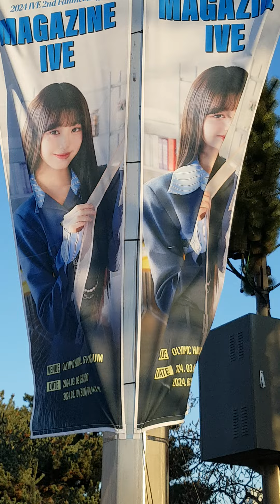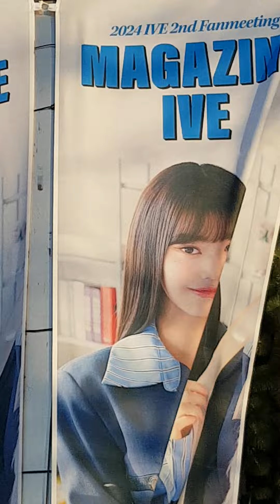김선일한국화화실 2024 ❤️올림픽공원 ❤️MAGAZINE IVE 2024 IVE 2ND Fanmeeting 콘서트 ㅡ 서울 포스터03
일시 2024.3.9ㅡ10
현역가왕
 장소: 올림픽공원 핸드볼 경기장
💜 엄청난 인파들 새로운 전설의 시작 💜 안성훈 "가는 인연 잡지를말고 오는인연 막지마세요" 33🔴좋았어 달랐어‘예술(藝術)’입니다[미스터트롯2] 안성훈 진(眞) 누나 돈 많다 🙏🙏 누나 차 있다 🙏🙏 누나 집판다 🙏🙏 안성훈 🙏🙏 너 하고싶은거 다해 🙏🙏응원 한다, 🙏🙏화이팅

Kim Sun-il Korean Painting Room 2023 ❤️Olympic Park ❤️ Mr. Trot 2 National Tour Seoul concert site 🤩 Even if it rains on the second day, go 💜 Huge crowds, the start of a new legend 💜 Ahn Seong-hoon "Don't stop going by magazines, don't stop coming ties" 33[Mister Trot 2 ] Ahn Seong-hun Jin (眞)❤️😍👩😎💙🔴🌹🧡💜 💕 💚🤩 🌿🙏🙏💖😂💪👍​🐕⭐️💘💕 💯👍🎉🌺 👍🏻🎤 🐶🍻 ♪💖😸🙄🥰 ☔️👍 💕💰^^❤❤ 💕💙💕

모두다 잊고 모두다 잊고 박지현 님 미투의보석 엔돌핀지현님 언제나 멋지고 빛이나는스타~화이팅❤❤❤❤❤❤❤박지현 가수님 포스 가왕 멋있어요

 2023 ❤️ 트롯맨 전국 투어 콘서트서울 콘서트 현장 🤩  ㅡ서울 콘서트  포스터019

 장소: 올림픽공원 체조경기장 KSPO DOME저격당한 여심So beautiful ❤️Only in Korea
일시            ; 2023,5.5-7
미스터트롯